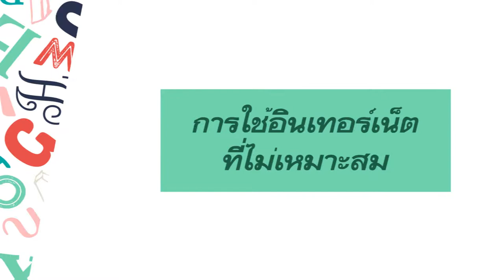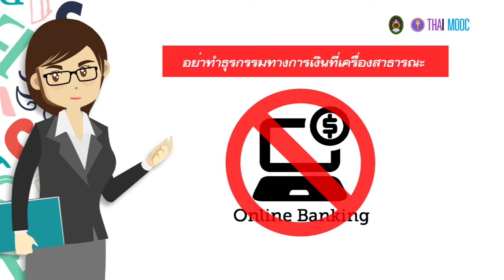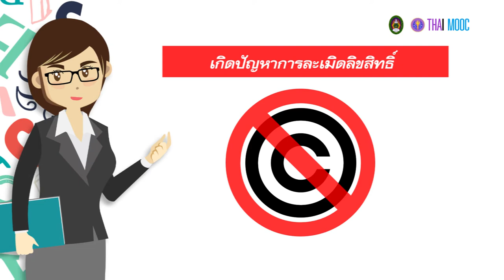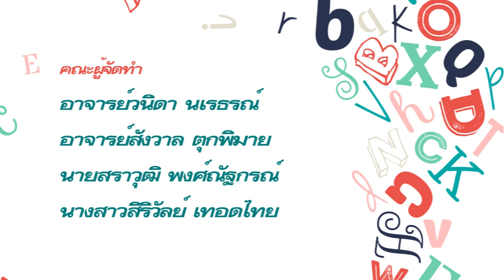7.7 การใช้อินเทอร์เน็ตที่ไม่เหมาะสม